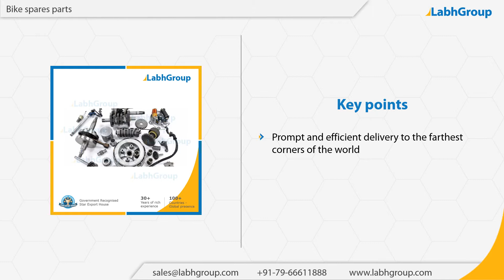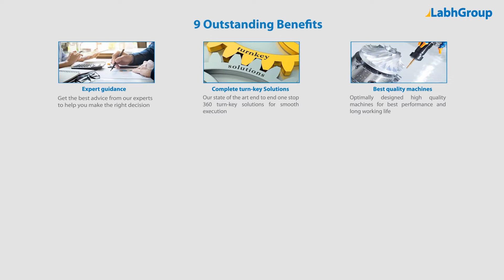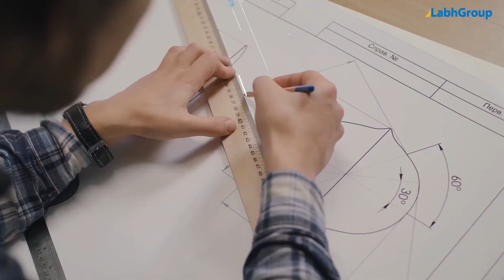Bike spares parts | Labh Group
Best quality Bike spares parts from Labh Group - A Global leader with 30+ years of experience and presence in 100+ countries worldwide and serving 10,000+ delighted customers throughout the world.

► Salient features : Bike spares parts

You are invited to buy Bike spares parts from Labh Group